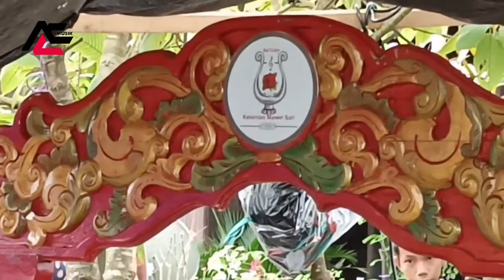Part 269 Musik Panting Khas Kalimantan Selatan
Di sini Merekalah Pelestari kesenian tradisional Banjar yang semakin jarang dimainkan dan hampir punah, seperti wayang kulit Banjar, wayang gung (gong) atau wayang orang, tari topeng, kuda gepang, seni tari dan musik bajapin, dan musik panting,